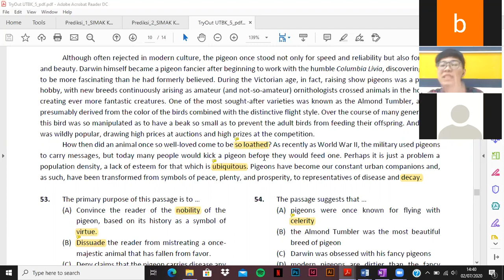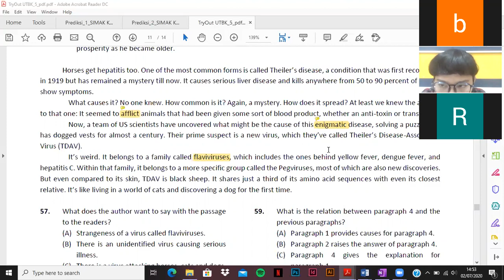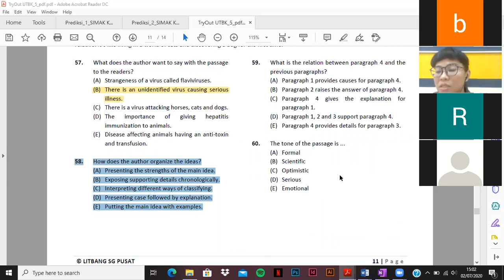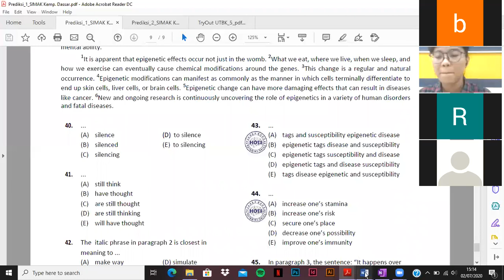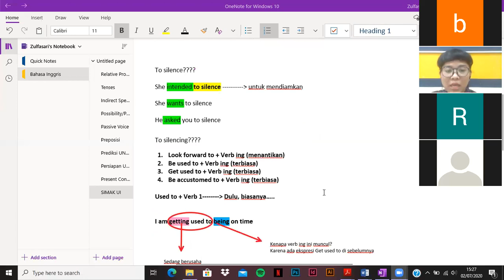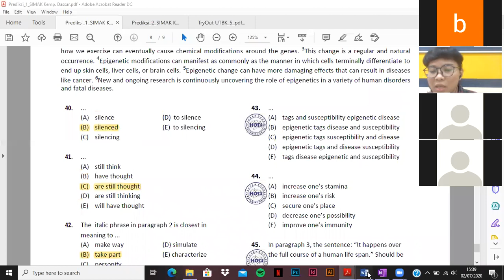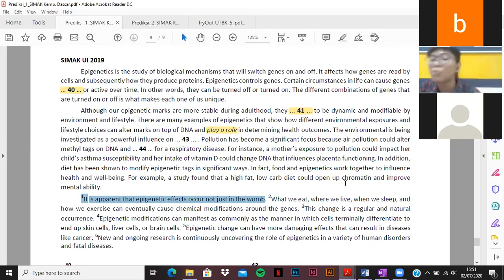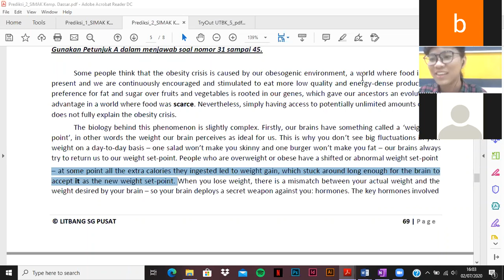Bahas Soal BAHASA INGGRIS SIMAK UI | PEJUANGPTN Siap SIMAK UI 2021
Halo Sobat SG!

Penasaran dengan soal Bahasa Inggris versi SIMAK UI? Simak video diatas sampai habis yaa
Jika kamu mempunyai pertanyaan atau request soal SIMAK UI yang ingin dibahas, tulis di kolom komentar!
Salam Sukses!